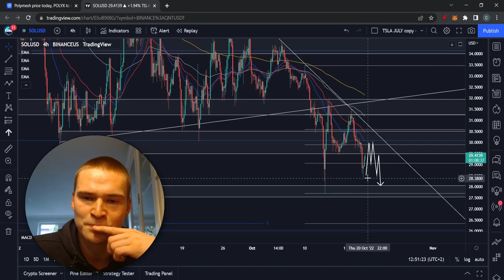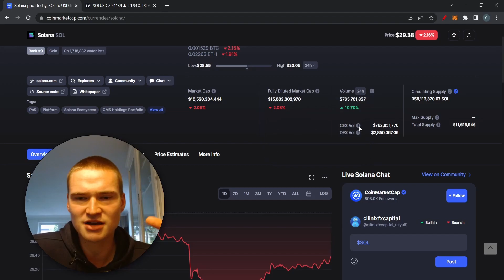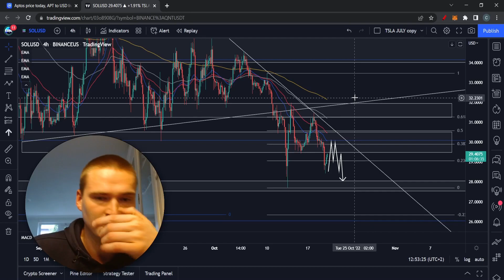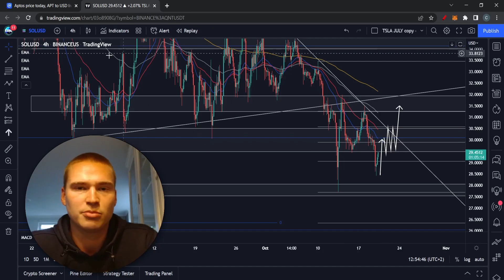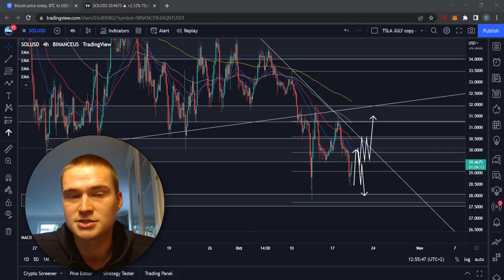SOLANA PREDICTION TODAY! | SOLANA (SOL) PRICE PREDICTION & NEWS 2022!